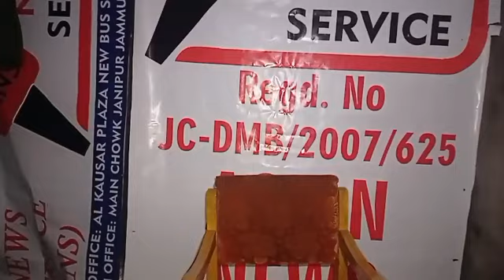Shocking : Third sex racket busted in Kashmir in just a month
Now house owner, his wife, two men and a woman held in north Kashmir's Handwara.